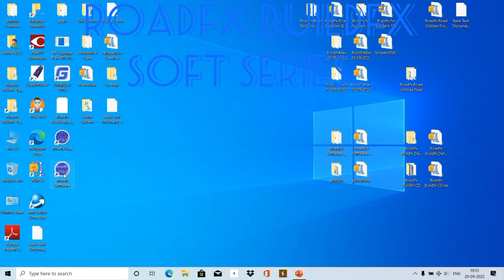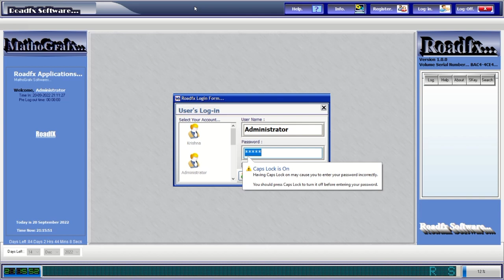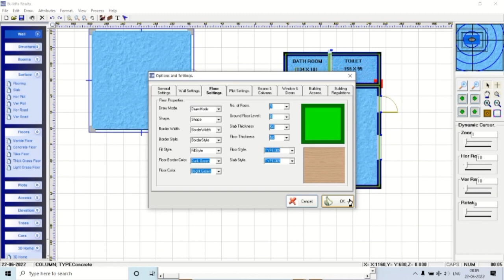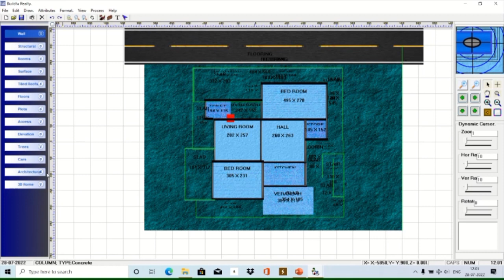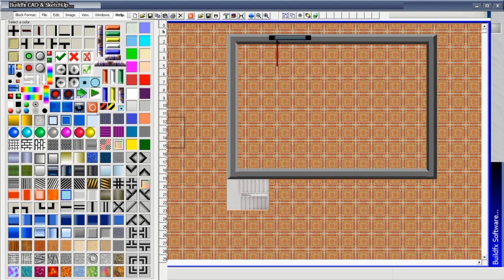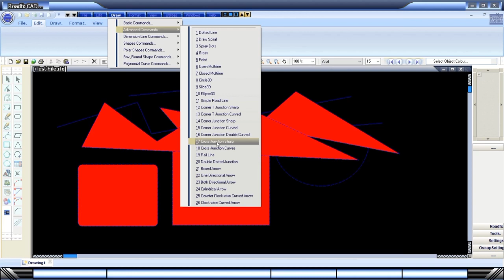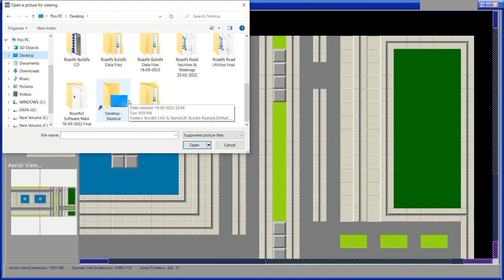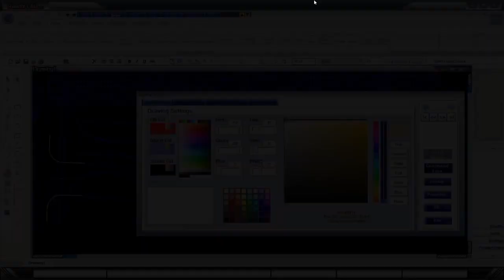Roads and Buildings Slow Interaction